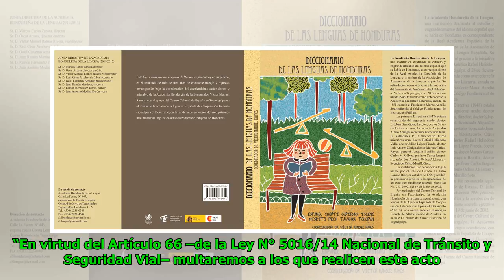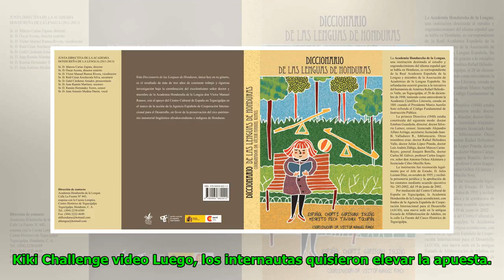Kiki Challenge: Caminera multará a imprudentes Global Now TV